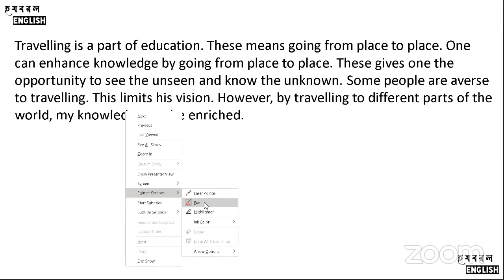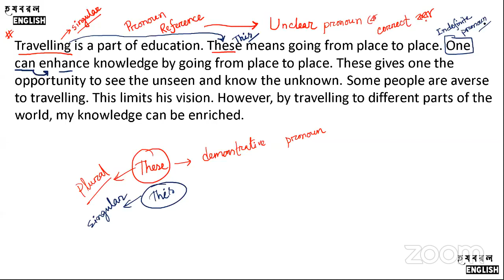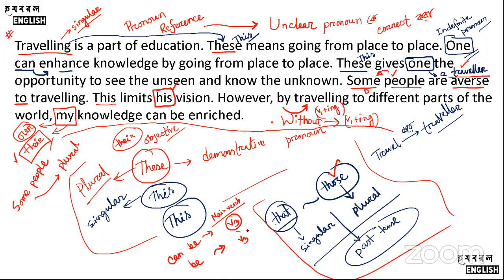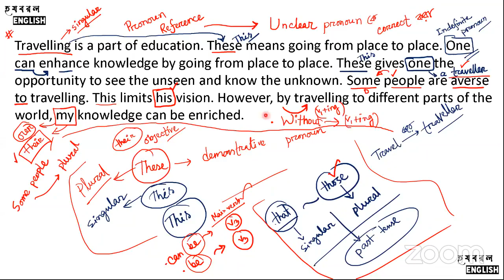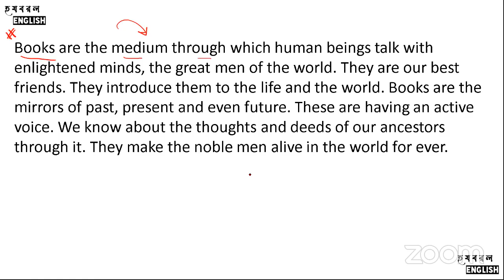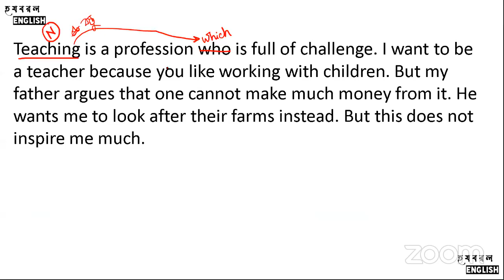Pronoun Agreement || Admission English || CM Rezaul Karim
Admission English
Topic: Pronoun Agreement

Important for Admission Candidates...

★ It is I who ______ responsible for this.

a) is
b) am
c) were
d) are

Answer: b) am

✅ Medi English & GK Batch (HSC 22 Batch)  (Batch MediNova)

Admission English
Pronoun Agreement